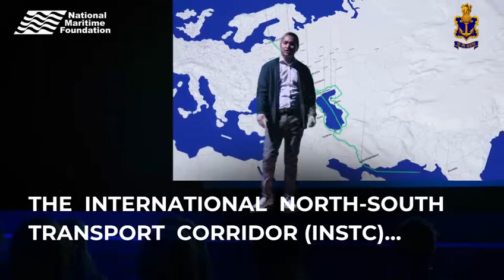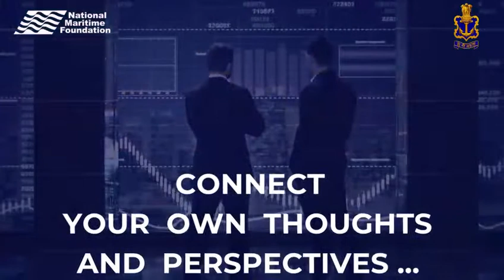2023 Edition of the Indo-Pacific Regional Dialogue: Teaser 3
"Dive deep into the Indo-Pacific's maritime connectivity game with us at the the Indo-Pacific Regional Dialogue 2023 this November. Connect with the sharpest maritime minds across the globe for nuanced perspectives of the region's mega-connectivity projects such as the India-Middle East-Europe Corridor(IMEC), the International North-South Transport Corridor (INSTC), the Asia Africa Growth Corridor (AAGC), and more as we ask the tough questions and expect robust answers at IPRD2023.

Don't just go with the flow, be part of the change! 🚢🔗